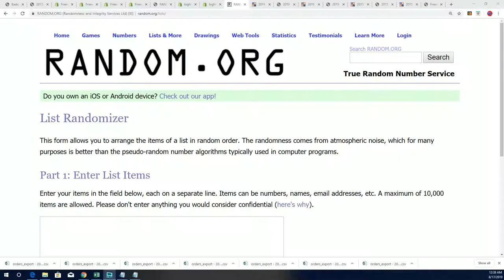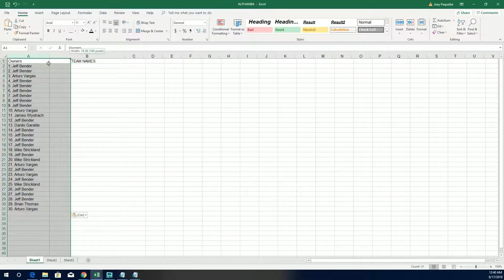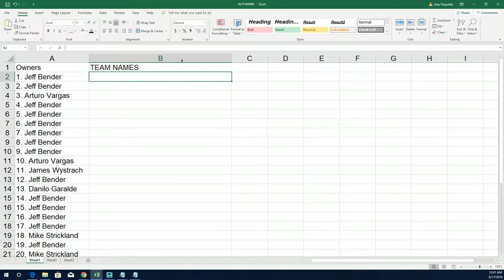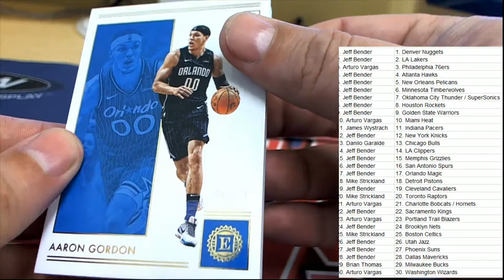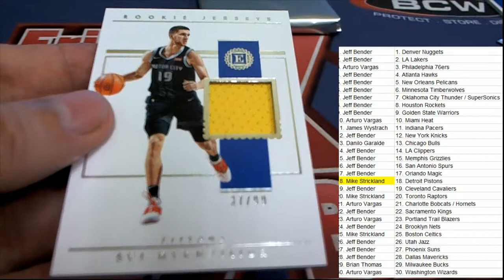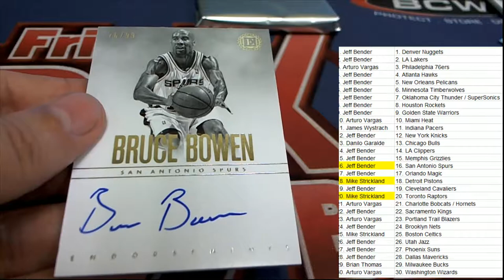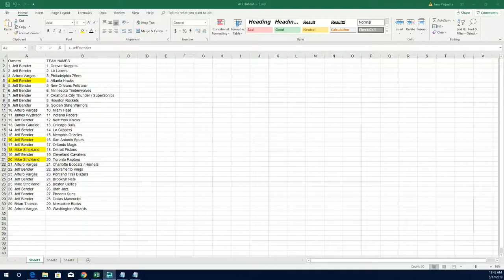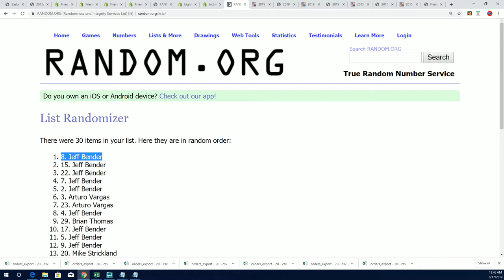2018 19 Panini Encased Basketball Hobby Box ID 19ENCBBRT104